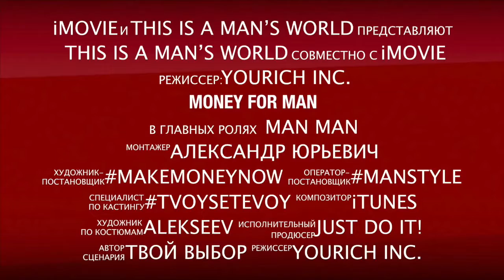Money for man$$$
Только 24 февраля и только один раз в году!!!
Мы проведём мужской бизнес форум на котором соберётся 900 успешных предпринимателей со всех городов России!!!Ещё пока есть возможность приобрести билет. Обращайтесь по контактам ниже.
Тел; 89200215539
Skype: Enigma-7137